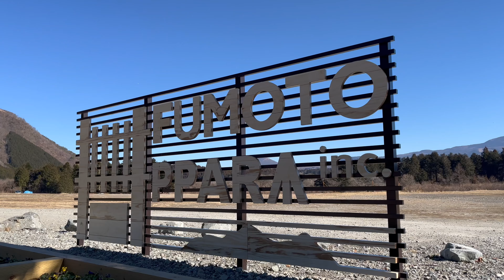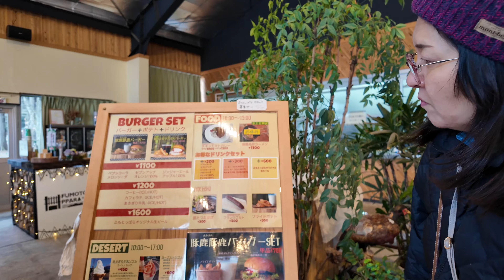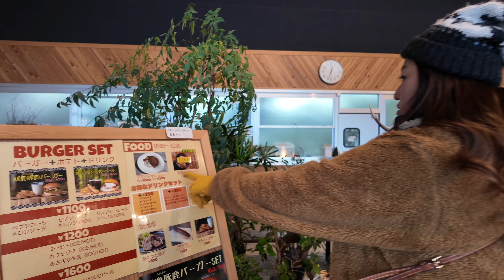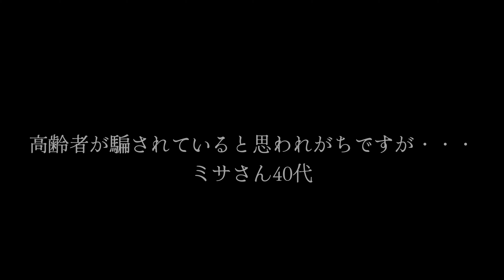【キャンプ】富士山が近過ぎるキャンプ場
◾️活動メモ
1月11日木〜12日金　1日目曇り、２日目晴れ

◾️りゅーじんのきゃんぷチャンネルはこちら
　UCC2_h9j01hmAZuhtJ09Piaw

◾️服装
　ダウン必須！ダウンパンツもオススメ。でも焚き火の火の粉に注意
◾️感想
キャンパーに人気のふもとっぱらキャンプ場。冬はガラ空きで、サイトは広々。お隣さんとは５０m以上の間隔は余裕で取れたので、話し声なども一切気にならず、その点では快適でした。トイレはとても綺麗でウォシュレット、暖房便座。寒い夜や明け方は、トイレが快適でした（笑

初日は曇っていて、風も５m以上あり寒かった。夜はりゅーじんさんのテントに入れてもらい、ストーブを囲むも、寒さ厳しい。夜はモンベルのダウンシェラフ3番、快適温度4℃でちと厳しかった。着込んで、カイロも足先に貼って、寝たものの、寒さで何度も眼が覚める。
翌日は、風もなく、晴天に恵まれ、富士山バッチリでした。
周りのキャンパーを見渡すと、テントが凄い！車が入るくらいの高さ、広さがあるものもあり、すごく快適そうです。キャンプを本格的にするなら、あぁ言うやつも良い。
真冬のキャンプで寒さはある程度想定していたものの、とにかく寒かった。特に夜のテント内は外気と同じくらいの温度まで下がるので、マイナス5℃くらいまで対応した寝袋が必要だと実感。次行くなら、絶対用意して行きたい。マジで寝袋は奮発した方がいいと思う。改めて。

◾️目次
00:00 オープニング
01:20 ふもとっぱらキャンプ場へ
02:02 寒空の中でテント設営
04:07 金山テラスでランチ
04:44 くつろぎ
05:11  薪割り
07:29 夕食
08:45 振り込み詐欺に騙された！
09:39 ２日目
10:39 富士山から日の出
13:17 エンディング

◾️BGM
しゃろう　野良猫は宇宙を旅した
　　　　　10℃
　　　　　しゅわしゅわハニーレモン350lm
　　　　　カエルの勇者
　　　　　ステラと塔の物語

KK　いつもの風景

■使用機材■
📱撮影カメラ　:　iPhone13、GoPro11mini、osmo pocket3
🖥編集PC　　  :　Mac mini M1  16GB

◽️遭難対策　家族のために
　ココヘリ加入済み　最大550万円までの捜索
　ココヘリは、山岳遭難時にヘリコプターを出動させて登山者の位置を特定することで、捜索時間を大幅に短縮できるサービスです。登山届＋発信機で発見率は99％

　年間3,000人ほどの方が遭難。約300人が死亡・行方不明に。もし発見されない場合、７年間は失踪者として扱われ、死亡認定が下りるまでの７年間もの間、家族に大きな負担をかけてしまいます。生命保険金・住宅ローンの債務弁済を受け取ることができません。会社は無断欠勤扱いで退職金も出ない。民間に捜索依頼をすれば、1日数十万円単位の費用がかかります。ココヘリの端末を携帯しておけば、その電波を端末で数キロ先から受信でき、発見率は99％。自身の安全と、何より家族のために、加入することをお勧めします。
民間捜索隊の費用　目安として日当　夏季1日3万円、冬季1日5万円が一般的。10人×5万円＝1日50万円×10日＝500万円　捜索の長期化は数百万円単位の費用が発生します。それでも発見に至れば良いのですが、毎年40名前後の方が未発見のままです。
　下記URLより手続き、紹介用コード入力で、年会費（3,300円）が無料になります。
　紹介者には年会費が割引されます。活動応援していただけると幸いです。
　紹介用コード27253

■感想
🏔ヤマレコID: shiratori-3で検索
🗻YAMAP ID: shiratori-3で検索

◇以下、主に利用させていただいている音楽フリーBGM,効果音
■BGM
・Artlist